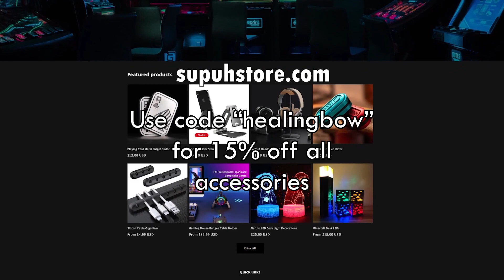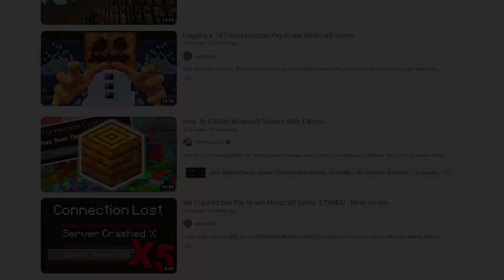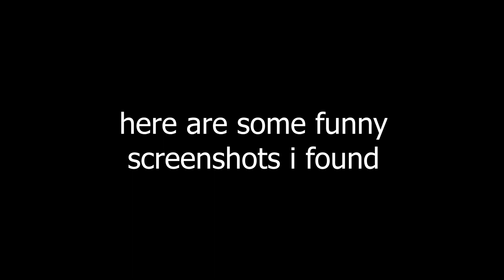The BIGGEST Crash Exploit in Minecraft History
Documentation of a new crash exploit which isn't fully public yet which has crashed countless servers. Don't download any mods that people send you that claim to perform this exploit.

Questions? message "soupuh" on discord